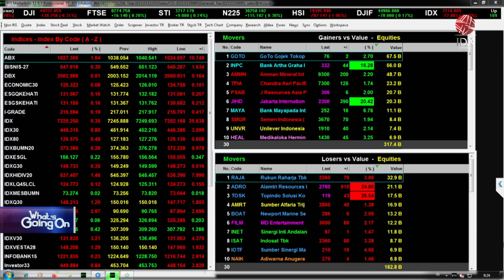500 Tentara Korut Tewas Karena Serangan Ukraina di Kursk | IDX CHANNEL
Sekitar 500 tentara Korea Utara yang dikirim ke Rusia dilaporkan tewas dalam sebuah serangan Ukraina di Wilayah Kursk. Ratusan tentara Korea Utara tersebut tewas akibat serangan rudal Storm Shadow di Wilayah Kursk, Rusia Barat.